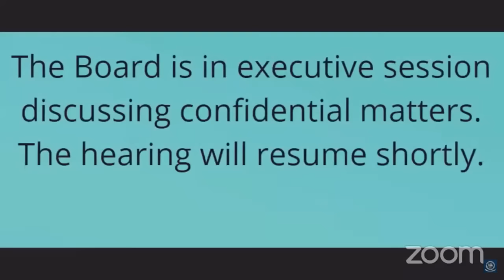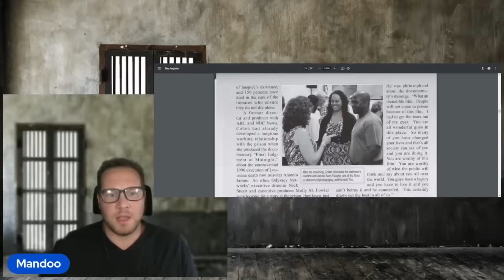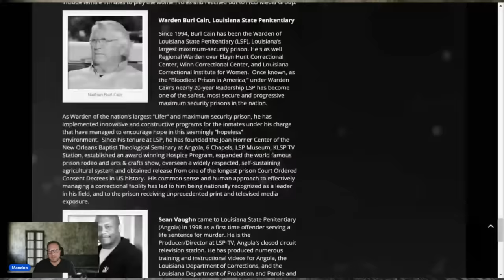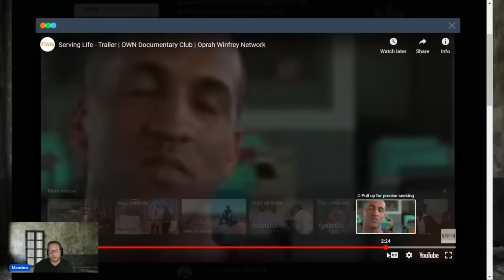She was 9 months pregnant THAT DIDNT STOP HIM | He want's to get out of prison early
SEAN V DOC # 396274